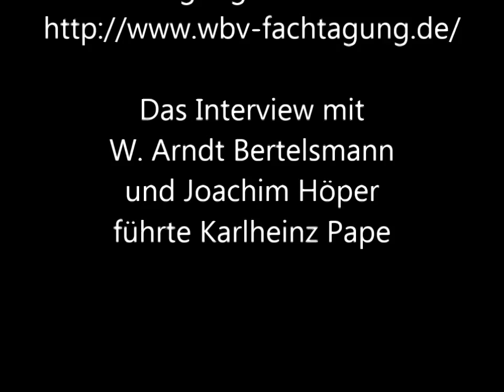WBVFT14 Veranstalter Statement 141030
Kurz-Interview mit W.Arndt Bertelsmann und Joachim Höper nach der wbv Fachtagung 2014 in Bielefeld.